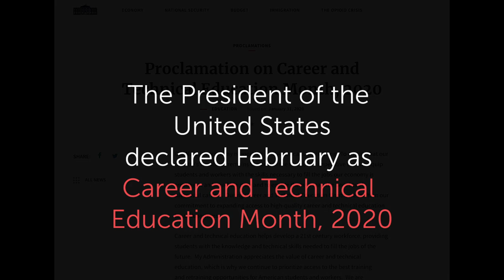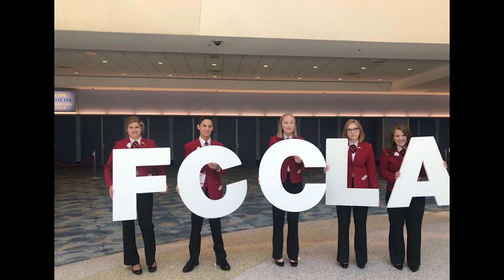FCCLA Week in Review 2020